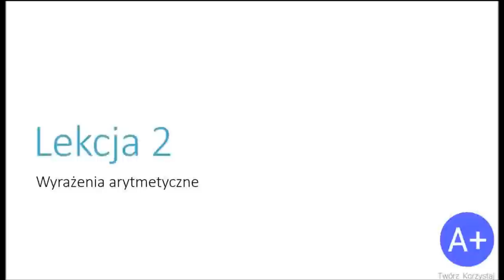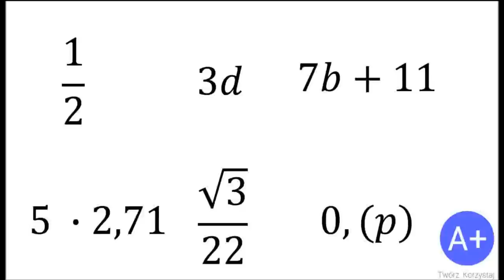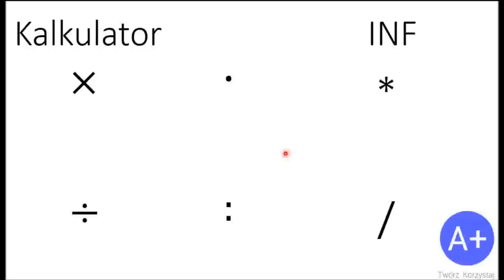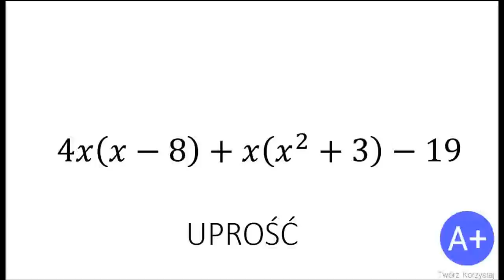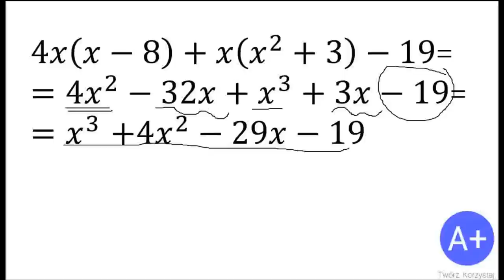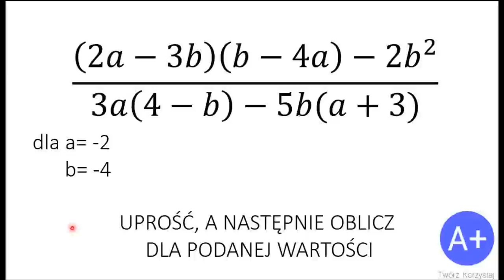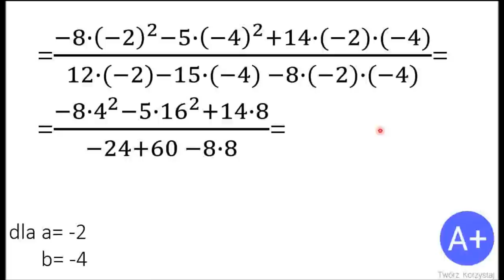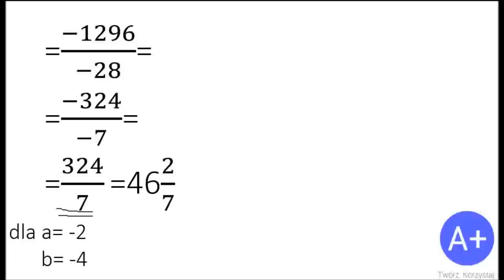LEKCJA 2: Wyrażenia arytmetyczne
Druga lekcja matematyki dla liceum.